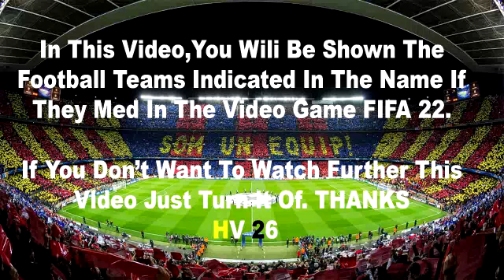Bayern Munich vs Inter 2-0 | All Goals & Extended Highlights | Champions League 2022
bayern munich vs inter | champions League 2022/23 | poratl | LIVE STREAM | All Goals & Highlights

This is a video game of the football game PES Next-Gen. With fantastic graphics and realistic mod additions, making it the most real football simulation game.

football highlights today champions league,
highlight epl today,
bayern munich vs inter full match,
bayern munich today match highlights,
highlight bayern munich vs inter,
bayern munich match today,
bayern munich vs inter resumen,
bayern munich x inter gols,
resumen bayern munich vs inter,
today football match highlights,
match bayern munich,
match inter,
resume champions league,
resume bayern munich inter,
resumen champions league,
champions league highlights today all matches,
champions league inter bayern munich,
bayern munich goals today,
inter goals today,